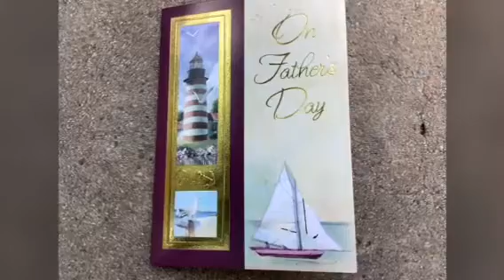Bon Dimanche 18 Juin 2023🍀🕊💙💛❤️Bonne Fête des Pères🌹